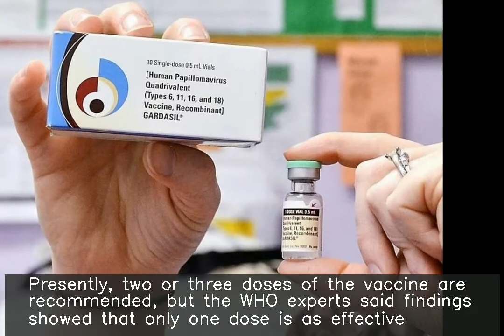One HPV vaccine dose prevents cervical cancer: WHO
fore more NEWS. ♥ ♥ ♥ ♥ ♥ ♥ ♥ ♥ ♥ ♥ ♥ ♥ ♥ ♥ ♥ ♥ ♥ ♥ ♥ ♥ ♥ ♥ ♥ ♥ ♥ ♥ A single dose of the Human Papillomavirus (HPV) vaccine prevents cervical cancer, a group of experts from the World Health Organisation (WHO) said. Presently, two or three doses of the vaccine are recommended, but the WHO experts said findings showed that only one dose is as effective. "Seeing more doses of the life-saving jab reach more girls," they said.